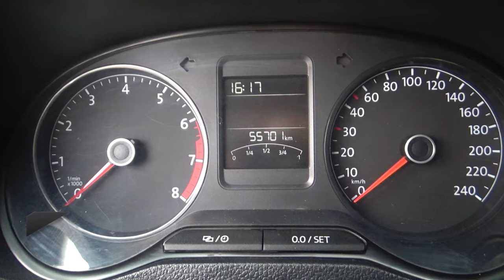Volkswagen / Vento / 2020 - 24345